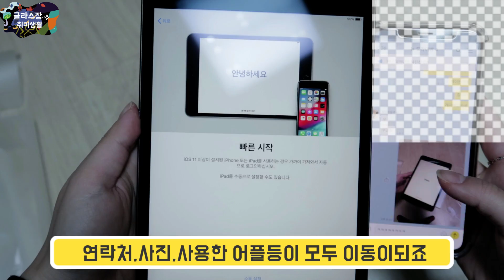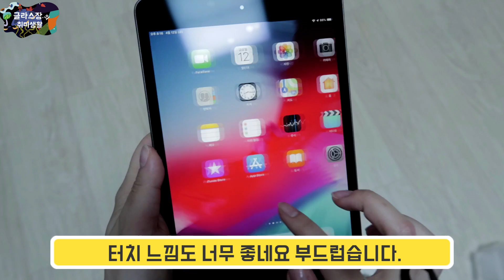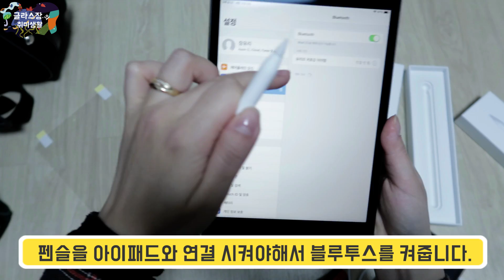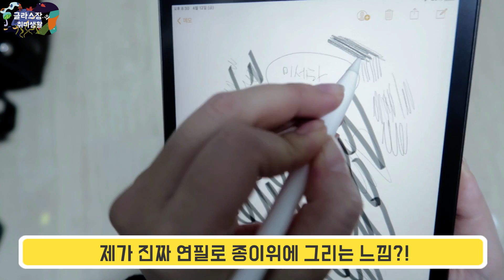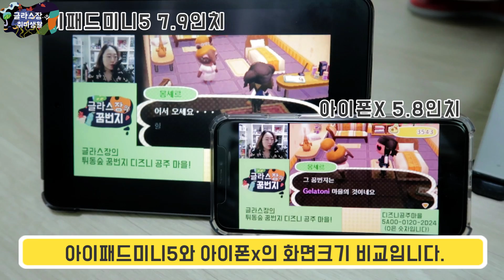아이패드 미니 5를 처음 사용해본 구매 후기 ( ipad mini5 review)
안녕하세요 글리터 친구들 ! 글라스장입니다.
아이패드 미니5를 한국 정발전 직구한 제품을 구매하였습니다.
저는 아이폰을 주로 사용했지만 아이패드는 처음 사용해보거든요.
주로 그림그리기,영상시청 및 영상제작 등 여러가지 활용해보려고
합니다.

언박싱과 간단한 사용후기를 올렸습니다.
2주정도 사용해보거 사용하는 어플과 활용하는 간단한 후기를
다음에 올릴예정입니다.

아이패드미니 5 잘 사용해볼게요~!

아이패드미니5 애플펜슬1 ipadmini5 아이패드 미니 미니5 아이패드 아이패드 미니 5 아이패드미니5그림 아이패드미니5스페이스그레이 아이패드미니5펜슬 미니5 케이스#아이패드 미니5 활용